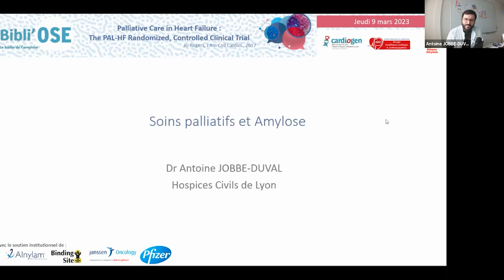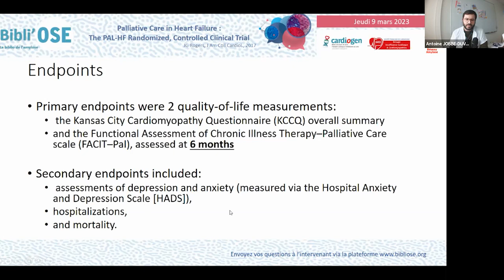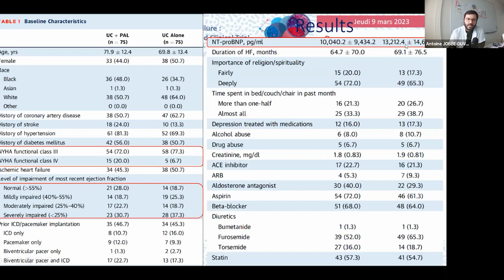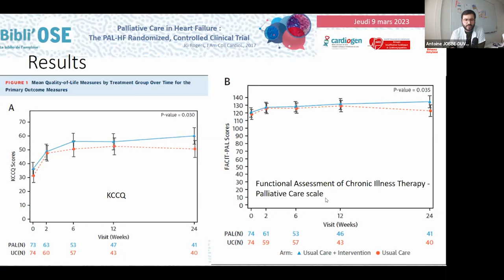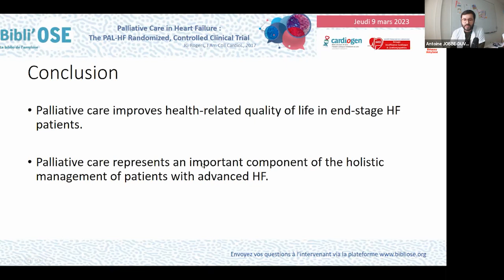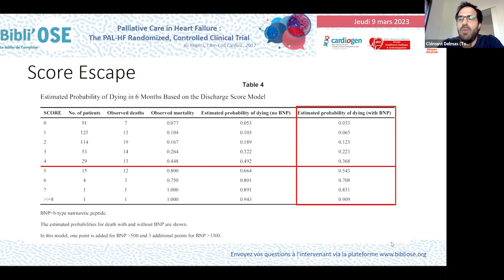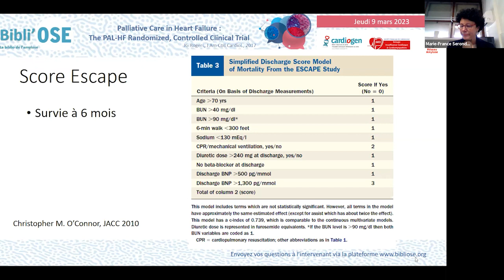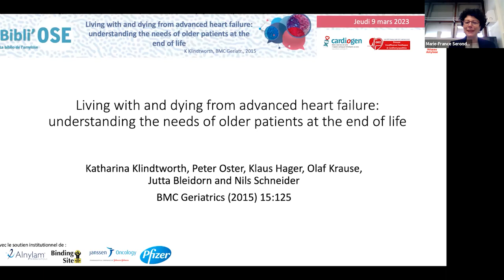Bibli'OSE : Soins palliatifs dans l'insuffisance cardiaque, JOBBE-DUVAL A; Rogers JG_JACC_28705314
Le Dr Antoine JOBBE-DUVAL de Bron commente lors de cette Bibli'OSE l'article ""Palliative Care in Heart Failure: The PAL-HF Randomized, Controlled Clinical Trial"".
Rogers JG, Patel CB, Mentz RJ, Granger BB, Steinhauser KE, Fiuzat M, Adams PA, Speck A, Johnson KS, Krishnamoorthy A, Yang H, Anstrom KJ, Dodson GC, Taylor DH Jr, Kirchner JL, Mark DB, O'Connor CM, Tulsky JA. J Am Coll Cardiol. 2017 Jul 18;70(3):331-341. doi: 10.1016/j.jacc.2017.05.030.
PMID: 28705314 . La discussion est commentée par le Dr Clément DELMAS de Toulouse, Pr Marie-France SERONDE de Besançon, Dr Emmanuelle BERTHELOT de Paris, Dr Antoine JOBBE-DUVAL de Bron